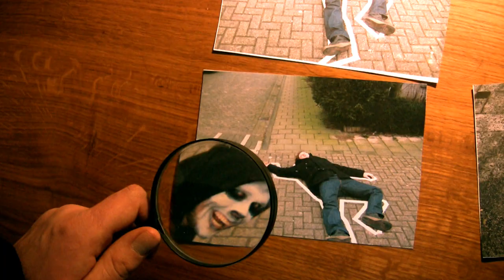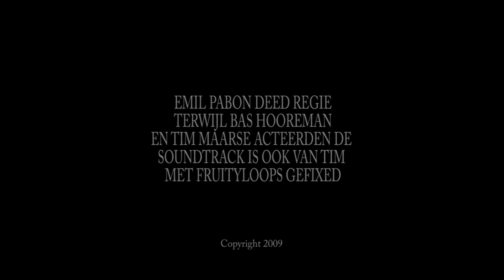Passiefman en de zelfoplossende moordenaar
Deel twee. Iemand probeert Passiefman iets snoods duidelijk te maken... maar WAT?